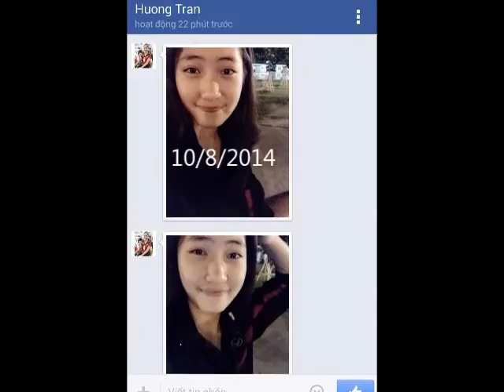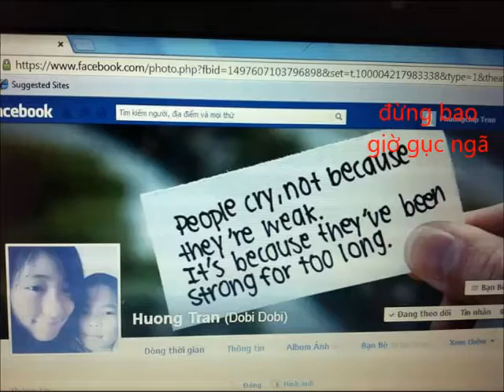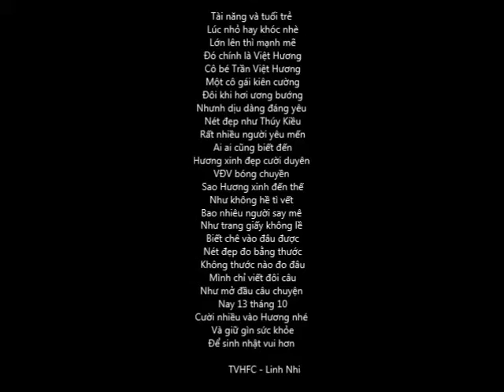Happy Birth Day Trần Việt Hương 18th - Thông Tin Liên Việt Post Bank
Trần Việt  Hương Fc  gửi tặng bạn . CHúc bạn đạt được nhiều thành công trong sự nghiệp cũng như cuộc sống

TÀI NĂNG VÀ TUỔI TRẺ

Lúc nhỏ hay khóc nhè
Lớn lên thì mạnh mẽ
Đó chính là Việt Hương

Cô bé Trần Việt Hương
Một cô gái kiên cường
Đôi khi hơi ương bướng
Nhưng dịu dàng đáng yêu
Nét đẹp như Thúy Kiều
Rất nhiều người yêu mến
Ai ai cũng biết đến
Hương xinh đẹp cười duyên
VĐV bóng chuyền
Sao Hương xinh đến thế
Như không hề tì vết
Bao nhiêu người say mê
Như trang giấy không lề
Biết chê vào đâu được
Nếu đẹp đo bằng thước
Không  thước nào đo đâu
Mình chỉ viết đôi câu
Như mở đầu câu chuyện
Nay 13 tháng 10
Cười nhiều vào Hương nhé
Và giữ gìn sức khỏe
Để sinh nhật vui hơn

                   TRẦN VIỆT HƯƠNG FANCLUB